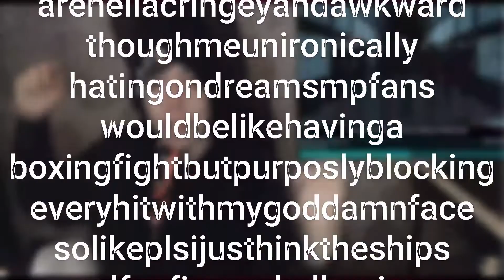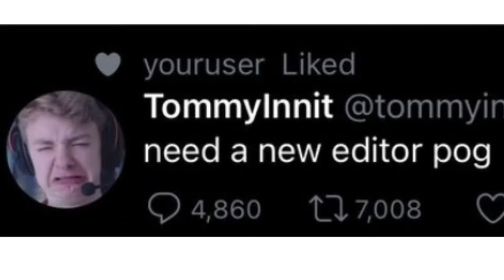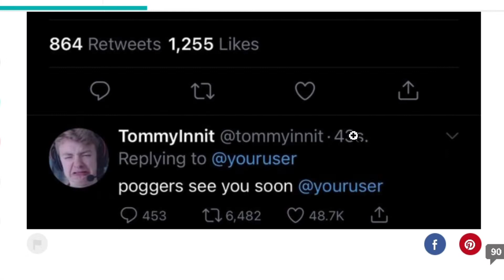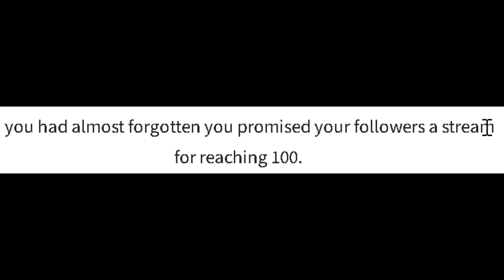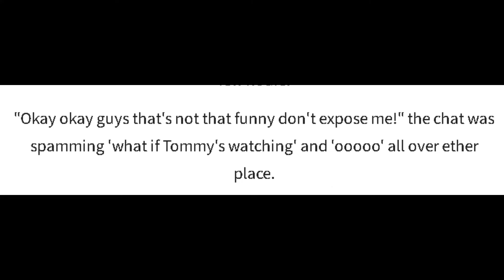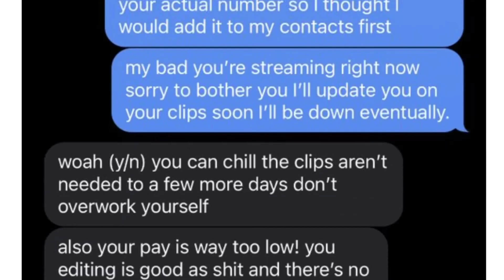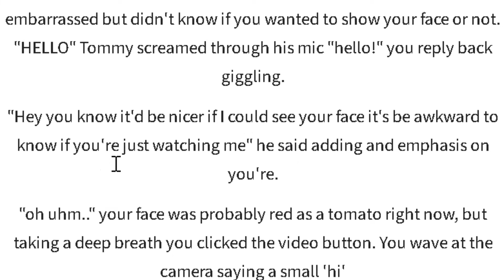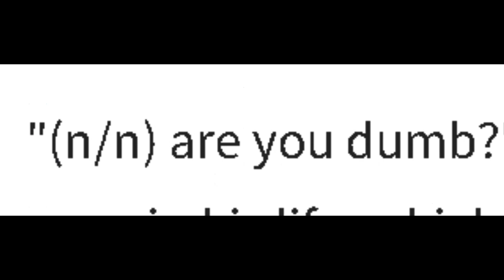Reading a Minecraft Fanfic And Beefing With a Imaginary Tommyinnit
I don't know why I do this to myself but that was entertaining to say the least